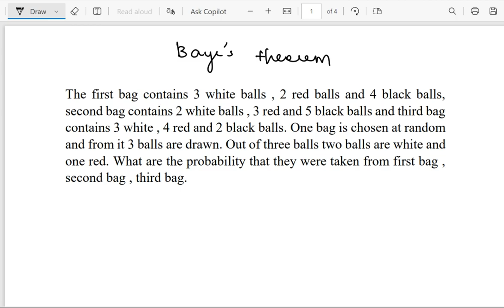Baye's Theorem - problem 2 Allied Statistics II | Unit I | Probability | Madras university